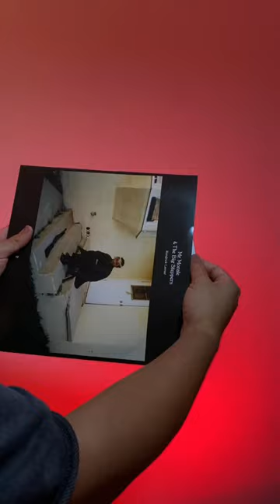Kendrick Lamar - Mr. Morale & The Big Stappers 🥀🩶